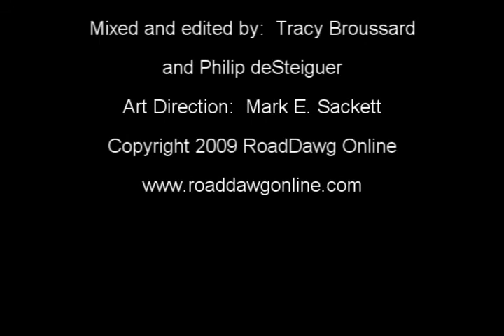Episode II - RoadDawg Online Interview with Rich Redmond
In the latest installment of the Rich Redmond saga, he talks about diving into the Nashville music scene headfirst how today's technology has aided the process!  Rich got some help from Nashville studio greats Eddie Bayers and Lonnie Wilson.  He auditioned and got the gig with country legend, Pam Tillis.  He also reveals the events that led to the formation of The III Kings and his stint with Rushlow.